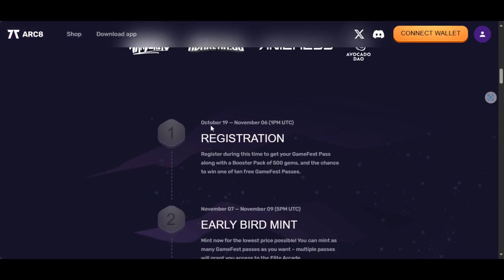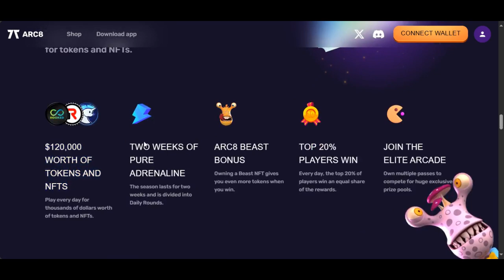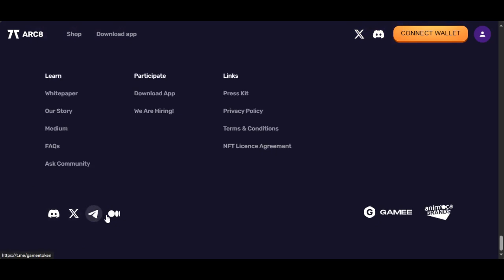Unlocking the Power of Creativity with Arc8: A Comprehensive Explore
🚀 Explore the limitless possibilities of creativity with Arc8! In this in-depth review, we take a closer look at the innovative features and tools offered by Arc8.com, a platform designed to fuel your creative endeavors. From stunning design templates to intuitive collaboration tools, discover how Arc8 can elevate your projects to new heights. Whether you're a graphic designer, content creator, or a business owner seeking top-notch visuals, Arc8 has something for everyone. Join us on this journey as we dive into the world of Arc8 and unleash the full potential of your imagination! 🔥✨